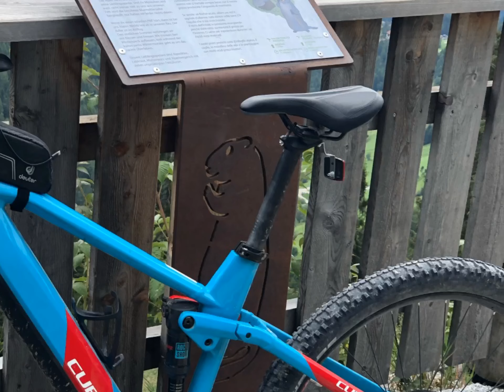Pustertal 31.08.2020 Zum Grünbergsee Moaralm Hütte